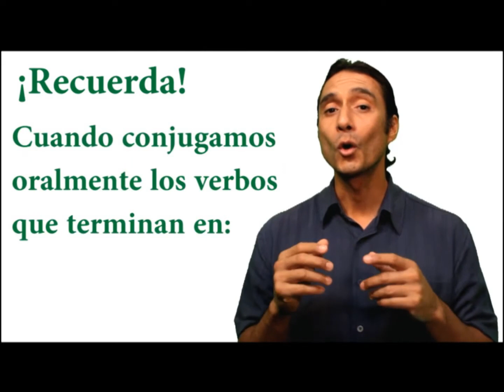Spanish Lesson: Verbs and the indefinite preterite in Spanish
In this Spanish lesson we will study some verbs with changes in spelling in the indefinite preterite.

Remember! When we conjugate verbs orally, that end in:

-ZAR
-CAR
-GAR

There are no changes.

Spanish tags